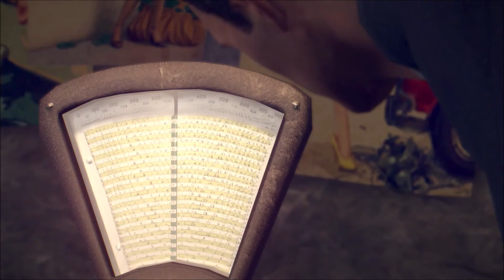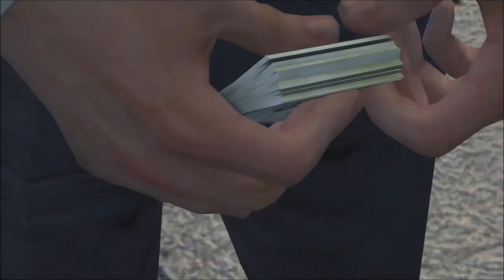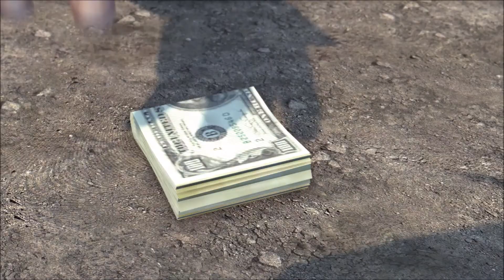Mafia 2 Definitive Edition HARD Mode Walkthrough Part 12 Chapter 12 - Sea Gift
Mafia 2 Definitive Edition HARD Mode Walkthrough Part 12 Chapter 12 - Sea Gift on the PS4 PRO

GameRaidersPlay: Justin

Mafia II is an open world action-adventure video game developed by 2K Czech and published by 2K Games. It was released in August 2010 for the PlayStation 3, Xbox 360, and Microsoft Windows; Mafia II: Director's Cut was released by Feral Interactive in December 2011. The game is the sequel to 2002's Mafia and the second game in the Mafia series. Set within the fictional Empire Bay (based on New York City, as well as aspects of Los Angeles and Chicago), the story follows Sicillian mobster Vito Scaletta and his struggle to climb through the ranks of the Mafia crime families in the city.

The game is played from a third-person perspective and its world is navigated on-foot or by vehicle. Players control Vito Scaletta, a war veteran who becomes caught up with the Mafia when trying to pay back his father's debts. The player character's criminal activities may incite a response from law enforcement agencies, measured by a "wanted" system that governs the aggression of their response. Development began in 2003, soon after the release of the first Mafia game. At release, Mafia II received generally positive reviews from critics, with praise particularly directed at the story, though the linear open world design was criticized. Its successor, Mafia III, was released in 2016.

Genre: Action-Adventure
Publisher: 2K Games
Developers: 2K Czech
Release Date: August 24, 2010 (PS3, Xbox 360) May 19th 2020 (PS4, Xbox One)